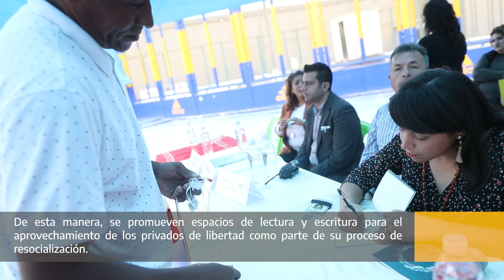La Libertad de la Palabra en el penal del Callao